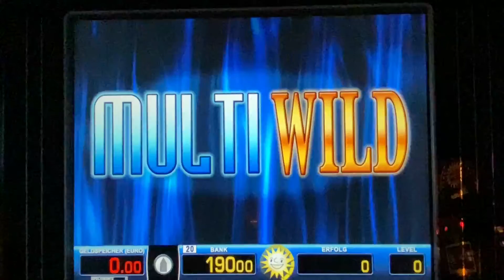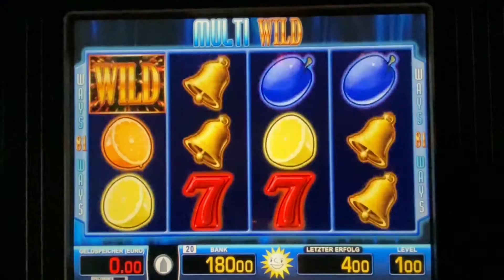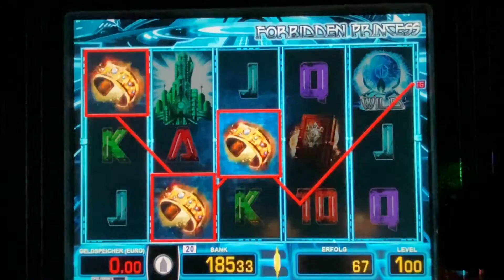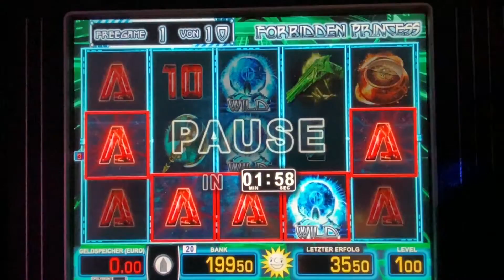👉👍🔥Spielothek Casino 🔝MultiWild und Forbidden Princess🔝 Zocken ohne Gelaber FREEGAMES Spielhalle😎👍👈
😎👊Grüß euch, heute zum Sonntag einfach mal Zocken ohne groß von mir Gesabbel. Viel Spaß. Abo und Daumen bitte.🤘😊